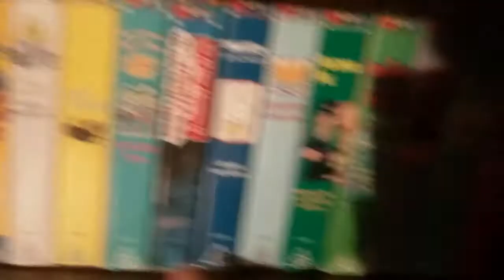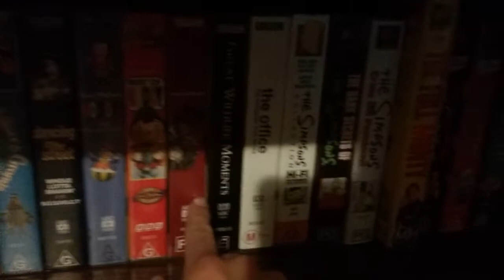Overview of My VHS Collection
Request By VHS And DVD Lover Est 2001 AVGCP